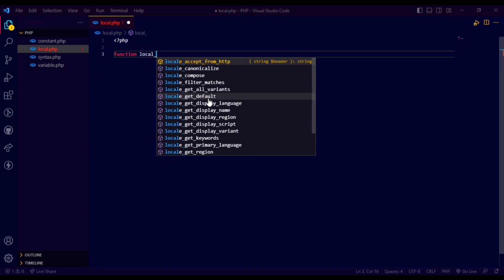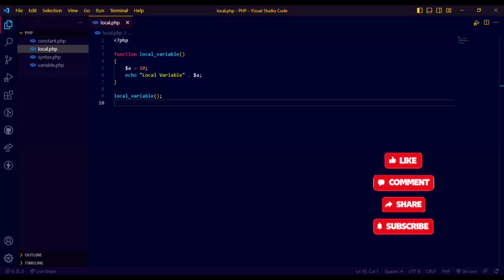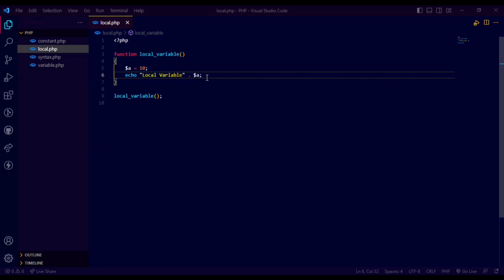Local variable in php | PHP Tutorial php variable 🔥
The variables that are declared within a function are called local variables for that function. These local variables have their scope only in that particular function in which they are declared. This means that these variables cannot be accessed outside the function, as they have local scope.

local variable in php
local variable in php example
request variable in php